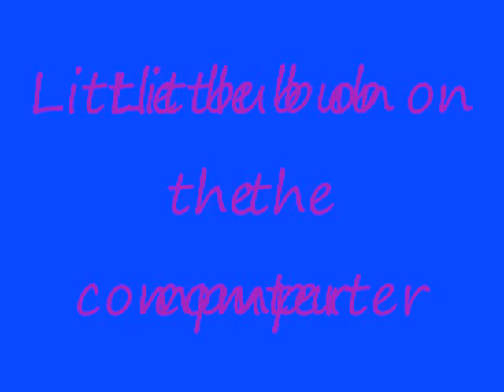My little Bub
My cute little paerl cockatail.She is so friendly and her real name is Percilla but we just call her little bub.